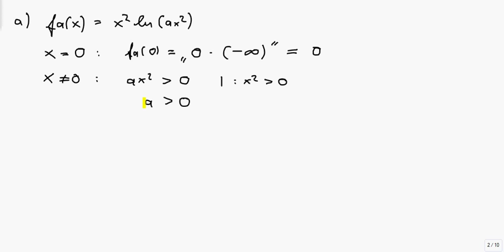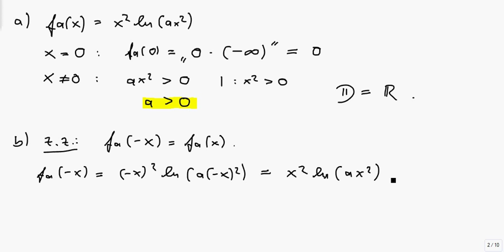Kurvendiskussion : ln-Funktionenschar, Teil 1